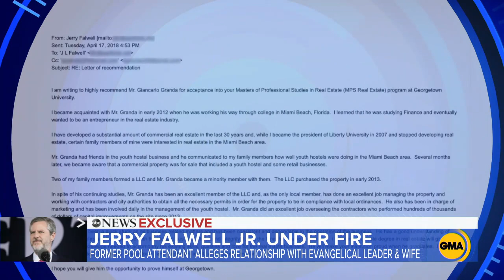Former pool attendant details alleged relationship with Becki and Jerry Falwell Jr. l GMA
Giancarlo Granda claims he had a lengthy affair with evangelical leader Jerry Falwell Jr.’s wife as Falwell watched.